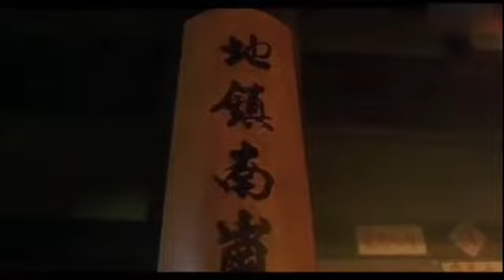周星驰电影经典搞笑片段，爆笑来袭，忍住哦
周星驰电影搞笑片段